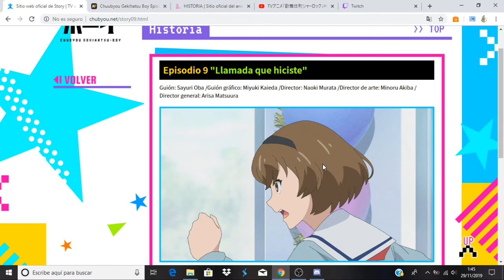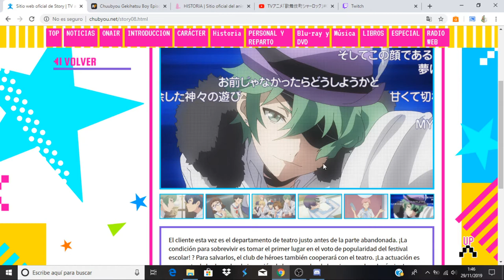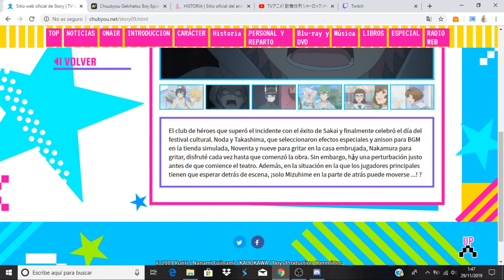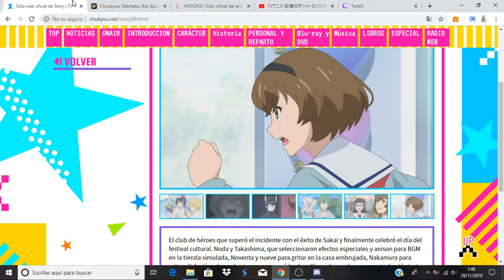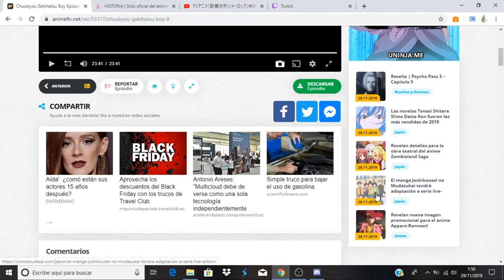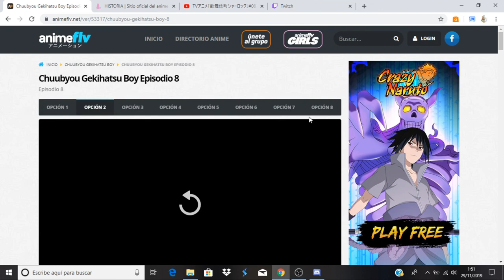Chuubyou Gekihatsu Boy comentando avance del capitulo 9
Anime Opening and Ending: Chuubyou Gekihatsu Boy